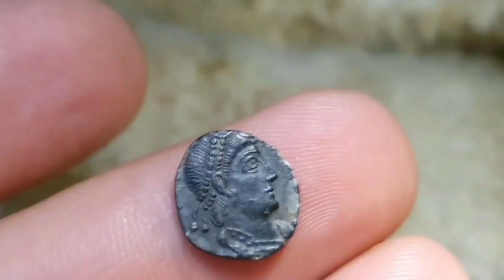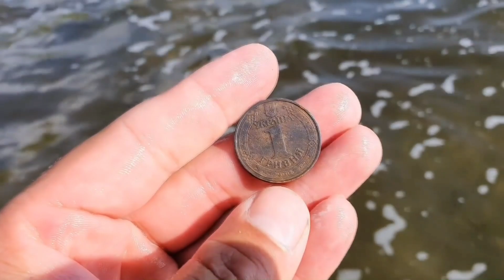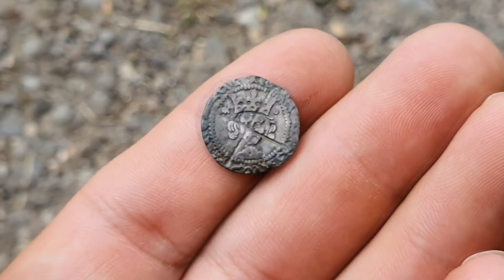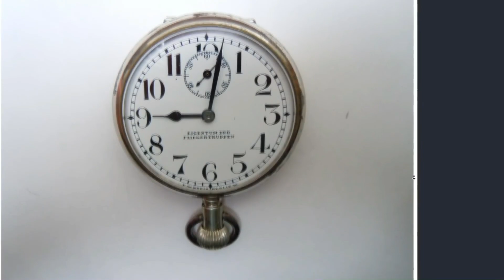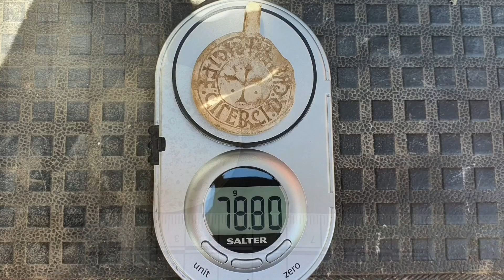NAJLEPSZE ZNALEZISKA 2020 ROKU ! Odc.602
Wykrywacze oraz fanowskie rzeczy.

bądź bezpośrednio na konto o numerze :
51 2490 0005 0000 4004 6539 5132 z dopiskiem "darowizna"